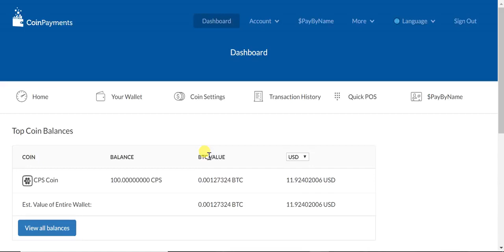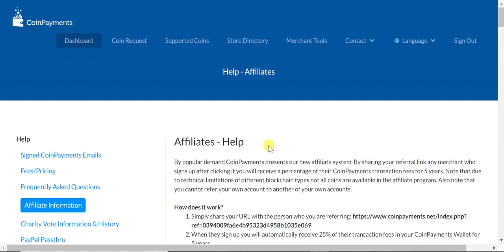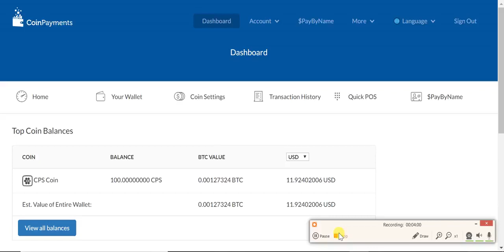Increible, esto, vean señores por Registrarse aca te ganas 12 dolares , es muy facil veamos ...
Increible, esto, vean señores por Registrarse acá  te ganas 12 dolares , es muy fácil veamos ...

si ustedes se registran aca en este link de coinpaymets  recibes 12 dolares de inmediato y si registras a todos sus amigos, conocidos, familiares, etc te vas a ganar 3 dolares por cada uno, esto es excelente, no tienes que invertir anda, solo por registrarse y compartir la oportunidad con miles de personas

ganemos señores , acá todos ganamos, pongamos a compartir con todo mundo , si ya ustedes en alguna ocasión se registraron , no importa ahora usa datos diferentes con otro correo diferente y aprovechemos la promoción que es por corto tiempo